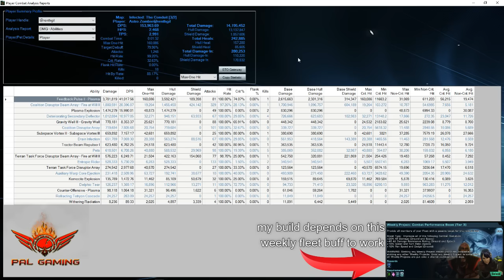Wells Temporal Science Vessel 153k Build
for all your ground pounding needs

Please check out these cool dudes below and links to useful tools.